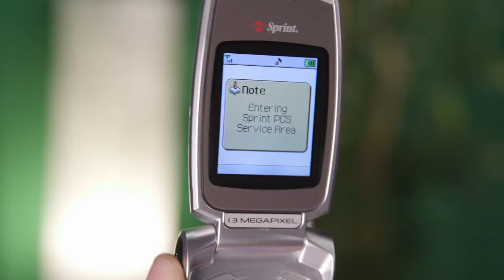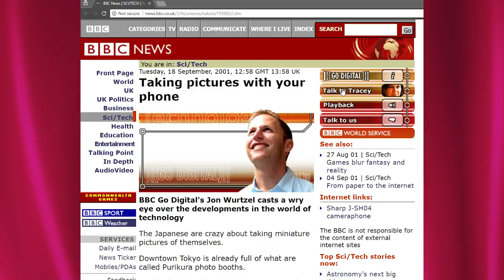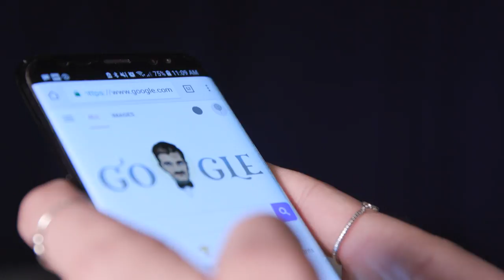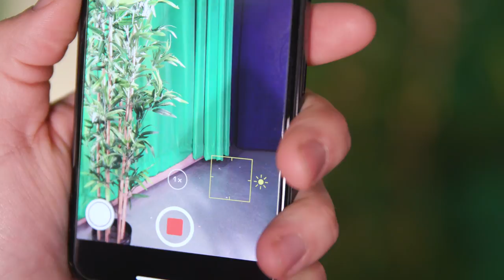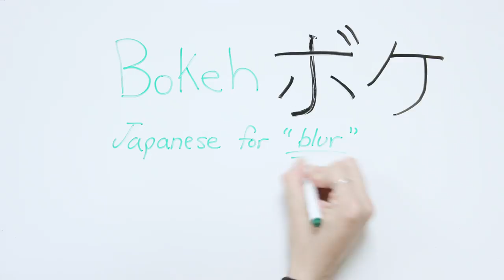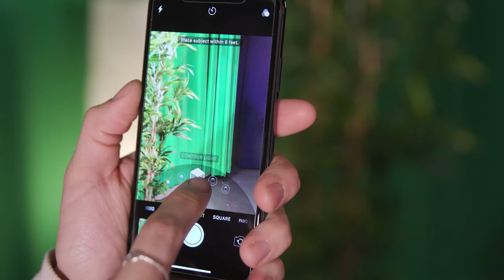History of the Camera Phone!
This week we look at the history of cameras in cellphones, and how they've evolved into the crazy smartphones they are now.